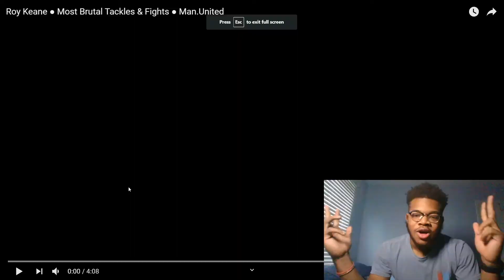American Man Utd Fan Reacts to Roy Keane Most Brutal Tackles!!!!